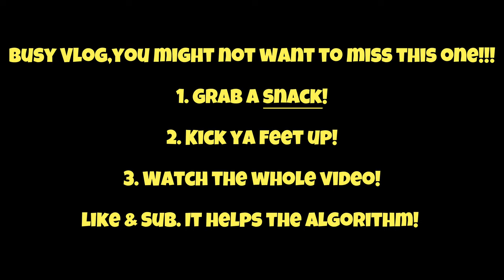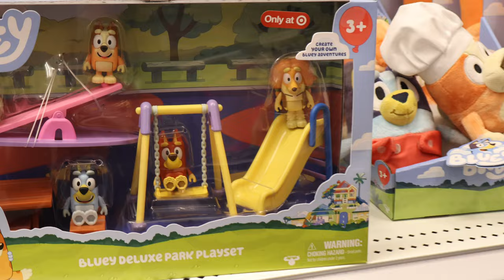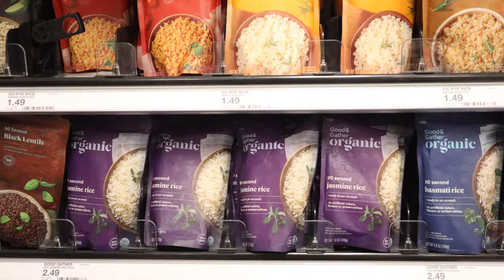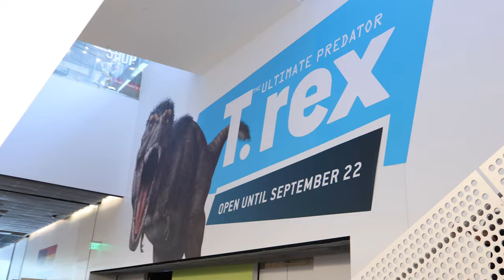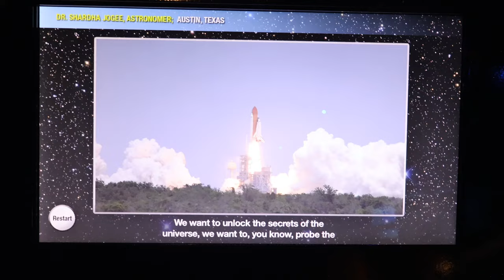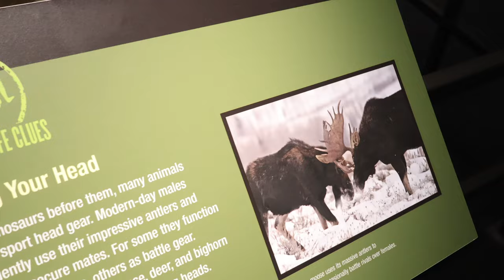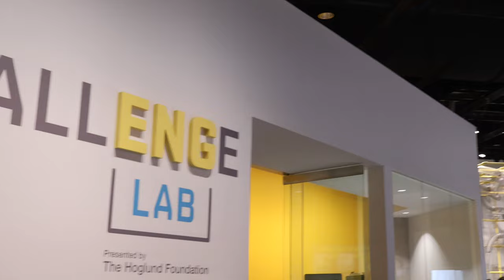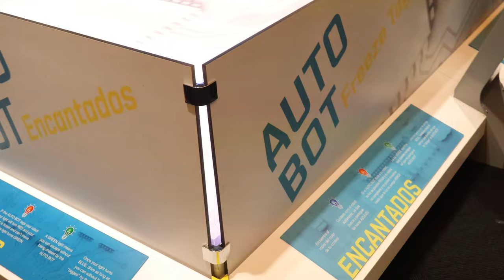MILLION DOLLAR House Shopping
Join us for an exciting weekend vlog as we take you on a tour of our dream multi-million dollar home, revealing all its stunning features and hidden gems. After the tour, come along as we do some shopping, sharing our favorite stores and finds. We wrap up the weekend with a fun and educational visit to the museum, exploring fascinating exhibits and enjoying quality family time. Don’t miss this jam-packed vlog full of inspiration, fun, and family adventures!

Marriage Communication, Relationship Advice, Marriage Tips, Healthy Relationships, Couples Communication, Marriage Advice, Marriage Help, Relationship Tips, Conflict Resolution, Family Vision Board, Marriage Moment, Communication in Marriage, Marriage and Relationships, Marriage Goals, and Relationship Communication.